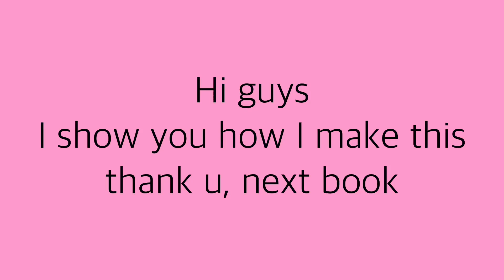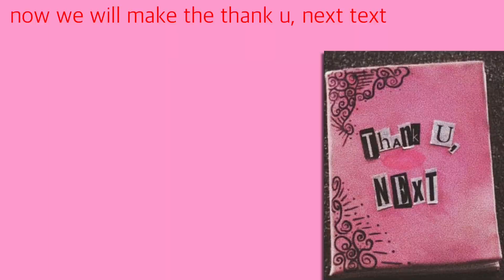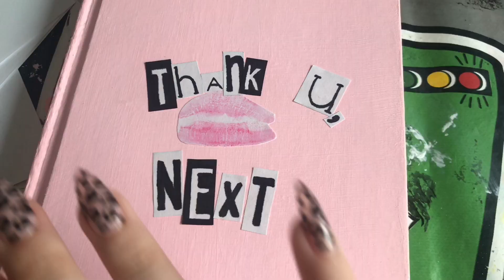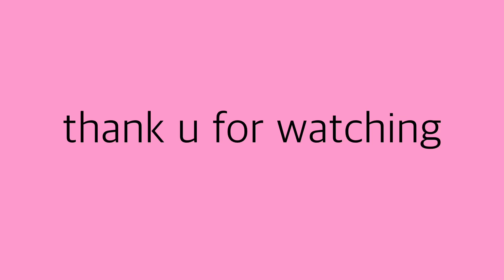Thank U, next book - DIY